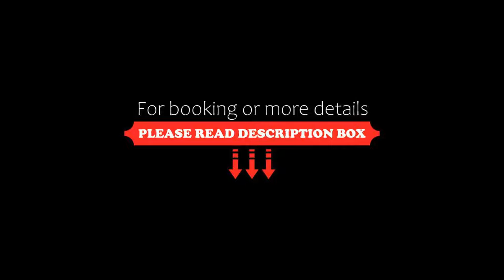Hotel Acquamarina, Portoferraio, Italy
About Property:
This property is 5 minutes walk from the beach. On top of Portoferraio's coast, Hotel Acquamarina offers views over the Gulf of Padulella and direct access to the beach below. Free private parking is available here.
The Acquamarina hotel features air-conditioned rooms with minibar and satellite TV. Some have a balcony or terrace overlooking the sea.
A buffet breakfast is served every morning in the hotel's dining room ...
Property Type: Hotel
Address: Viale Einaudi 6, 57037 Portoferraio, Italy
Searching For
1. Hotel Acquamarina - Portoferraio - Italy
2. Hotel Acquamarina - Portoferraio - Italy Address
3. Hotel Acquamarina - Portoferraio - Italy Rooms
4. Hotel Acquamarina - Portoferraio - Italy Amenities
5. Hotel Acquamarina - Portoferraio - Italy Offers and Deals
Audio Credit:
Track Title: Reasons To Hope
Artist: Reed Mathis